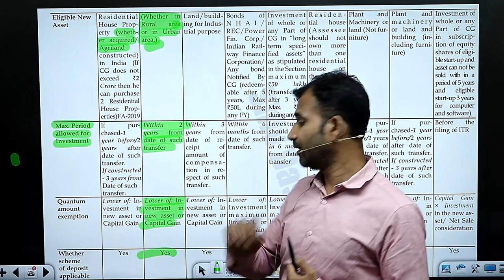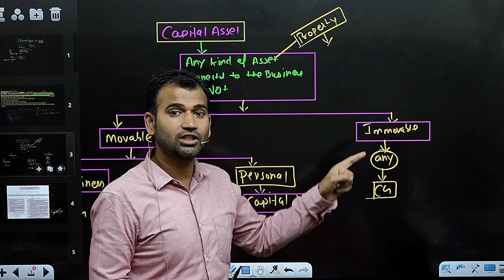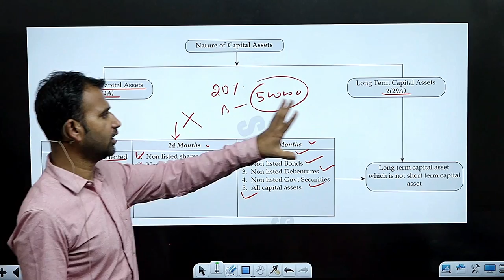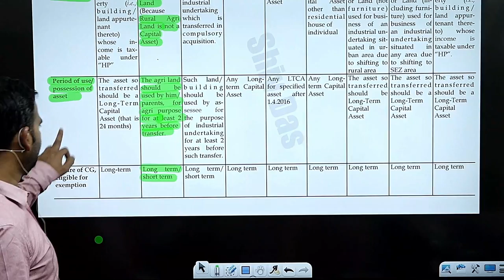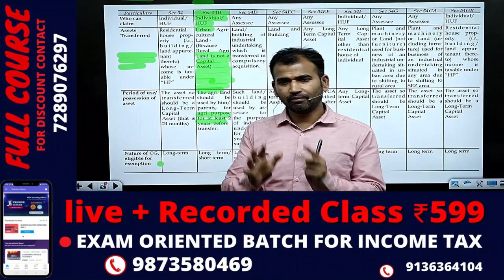income tax for b.com class || part 6 || capital gain || bcom class || sol/du/soldu || by anuj sir